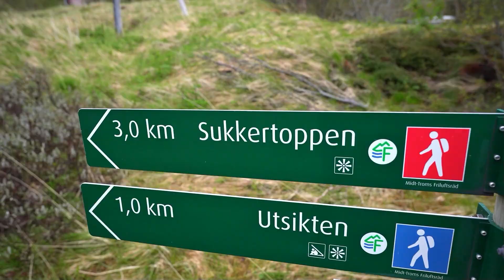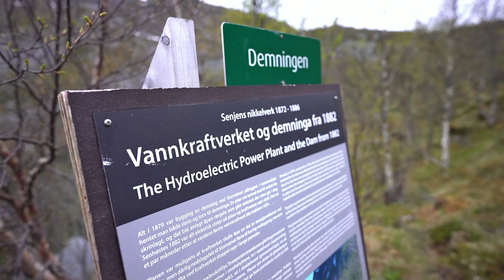Mit dem SCHRECKEN davon gekommen! | Roadtrip Nord Norwegen F6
Auf unserer letzten gemeinsamen Wanderung auf Senja haben wir einiges erlebt. Es war mal wieder total unerwartet, auch unerwartet gefährlich...
Am nächsten Tag mussten wir uns langsam verabschieden, denn Sabrina und Hannes hatten nicht mehr viel Zeit, um rechtzeitig wieder Zuhause zu sein.
Viel Spaß mit dem letzten gemeinsamen Video dieser wunderbaren Tour durch Norwegen!😊

Du möchtest wissen, wie es weitergeht?🎥

Unterstützungsmöglichkeiten🙏❤️💯
✅Kaufe bei Amazon über meinen Link ein
✅Schalte den Adblocker aus und aktiviere die Glocke 🔔
✅Bewerte, kommentiere und teile dieses Video

Mein bewährtes Kamera und Videoschnitt Equipment😎👍
➡️Kamera: Sony A7S3 Alternative
➡️Sony Objektiv 20mm F1.8
➡️Sony Objektiv 24-105mm F4
➡️Ladegerät Kamera Akkus
➡️Zusatz Akku Kamera
➡️Saugnapfhalterung für Kameras
➡️Saugnapfhalterung für Handys
➡️Drohne Mavic 3 Cine
➡️Drohnen Akku Ladegerät
➡️Laptop Ständer
➡️Laptop Tasche
➡️Laptop Maus

Ich erhalte kleine Provisionen, solltest du etwas über die oben aufgeführten Links kaufen.
Dieses Geld nutze ich dafür, diesen Kanal weiterhin so aktiv am Leben zu halten. Denn YouTube Videos zu produzieren, ist nicht nur eine Menge Arbeit, sondern kostet auch viel Geld. Deshalb danke ich dir von Herzen für deine Unterstützung! Ich weiß sie sehr zu schätzen!😊